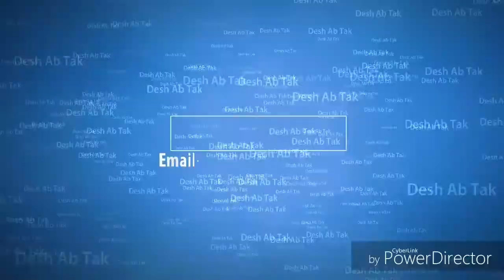भाजपा में सेवा करने का विजन है, अन्य पार्टियों के पास केवल टेलीविजन- सुनील वत्स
भाजपा में सेवा करने का विजन है, अन्य पार्टियों के
पास केवल टेलीविजन- सुनील वत्स